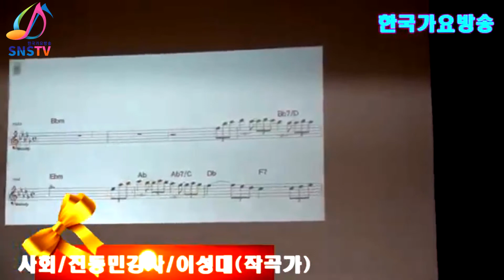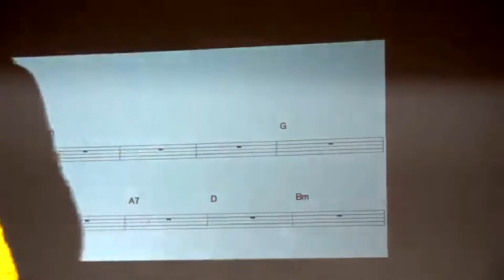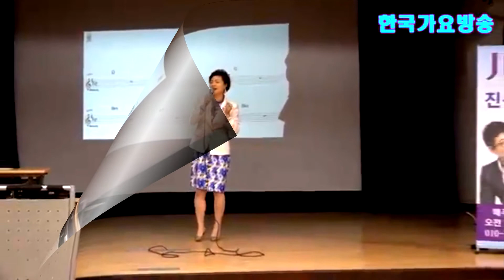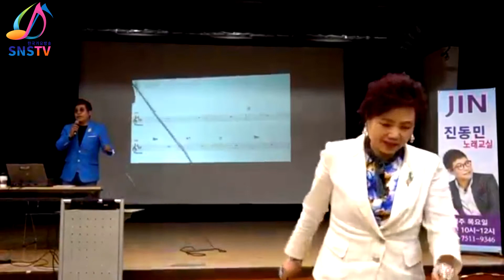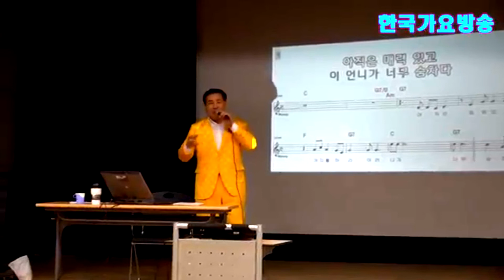대체의학박사(이성대.작곡가)--건강강의-시흥시편-한국가요방송총연합회.회장..010-7165-5099